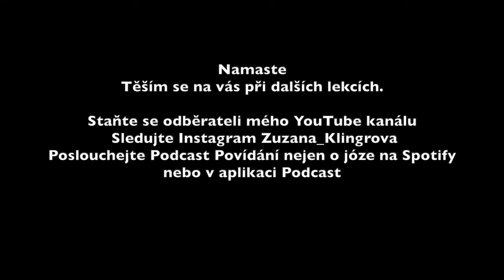LEKCE JÓGY PRO VNITŘNÍ KLID - pomoc při stresu a úzkosti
Lekce jógy, která vám pomůže zvládnout stres a úzkostné stavy. Naučíte se pranajámické a dechové techniky, které harmonizují nervový systém. Dozvíte se, co se děje v těle při stresu, jak toto harmonizovat, i jak pracovat s pohledu jógové terapie se stresem a úzkostnými stavy. Jemná praxe jógových pozic vám pomůže najít pocit stability a vnitřního klidu.
TATO LEKCE JE VHODNÁ PRO VŠECHNY.